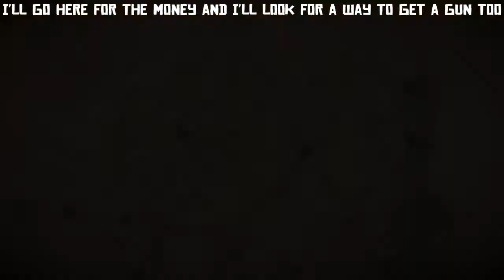Can you take a gun in epilogue 1 earlier?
Just after the first epilogue 1 mission, i will try to get some guns (i still dont have them) and some money.

This video contains of course spoilers about the rdr2 main story.